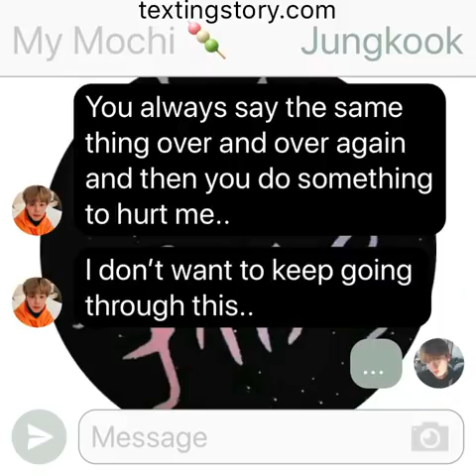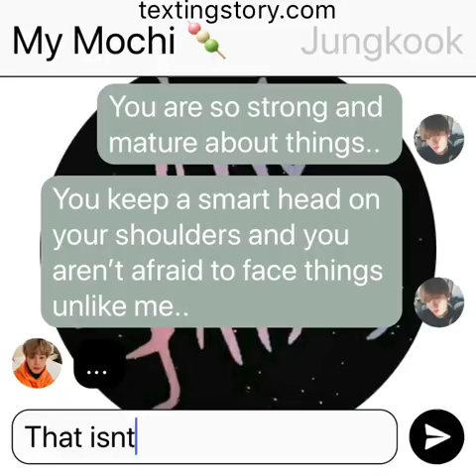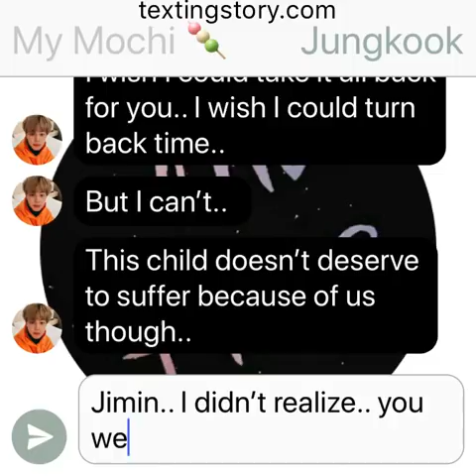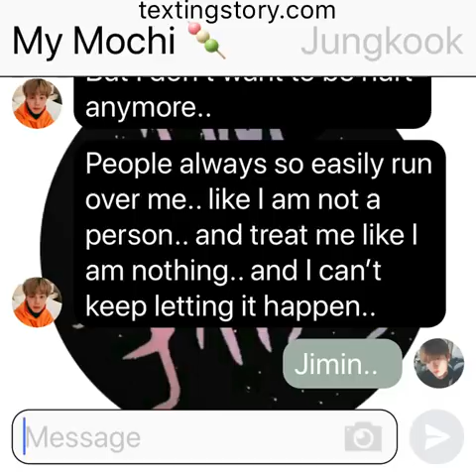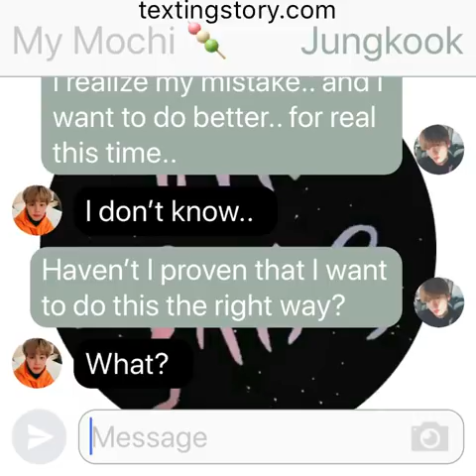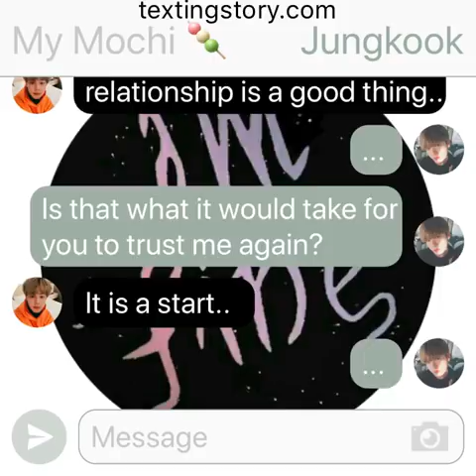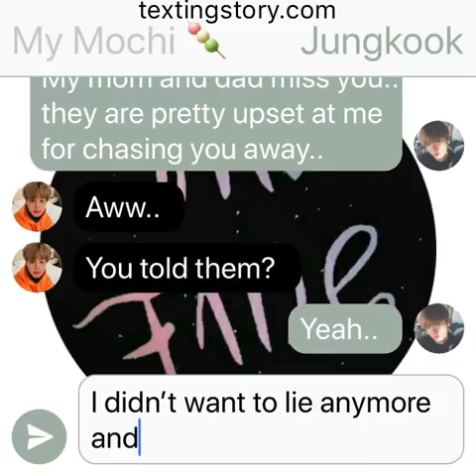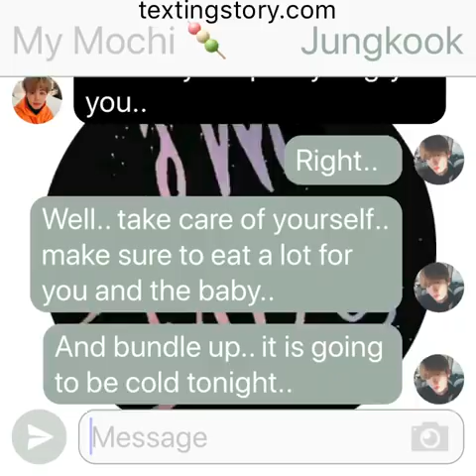WasteItOnMe: (Jikook Texting Story) EP51 “Break”